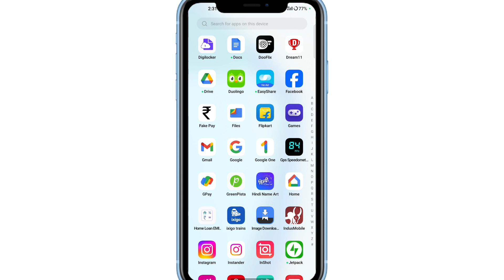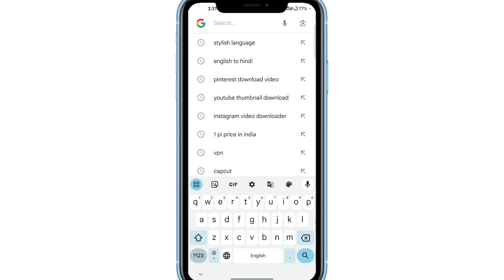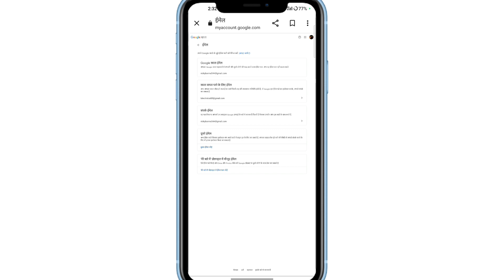Mobile Email ID Kaise Dakhe Bhul Gaye Hai To !! Mobile Ki Email ID Kaise Pata Karen